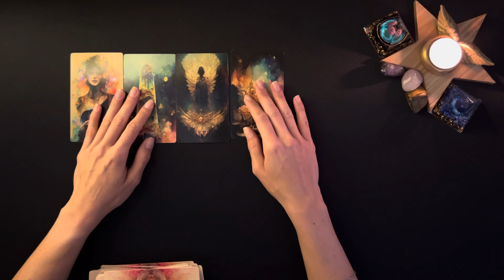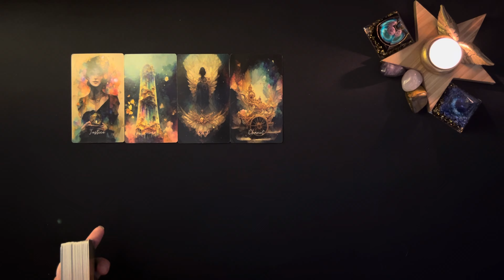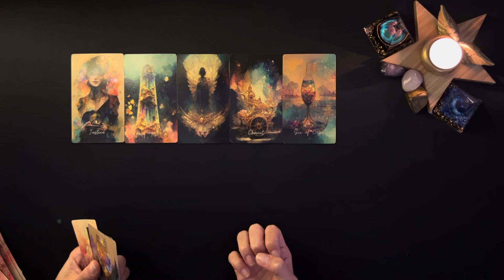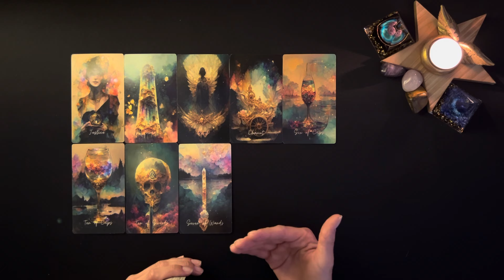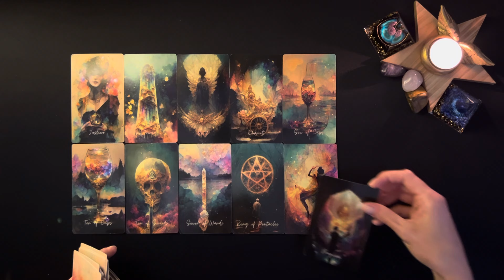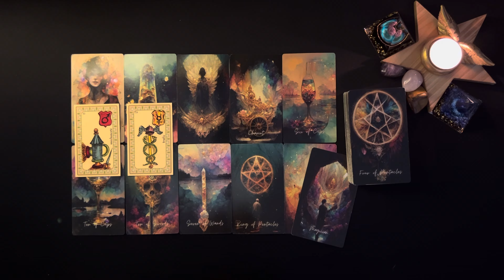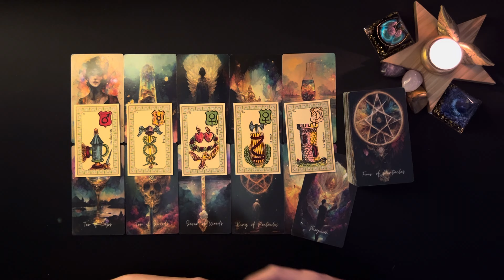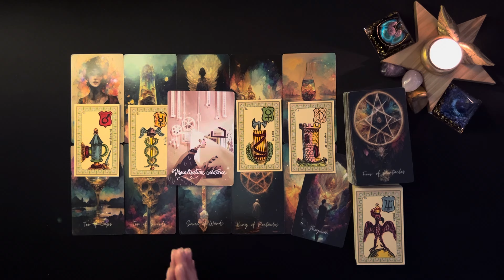Taureau Septembre 2024